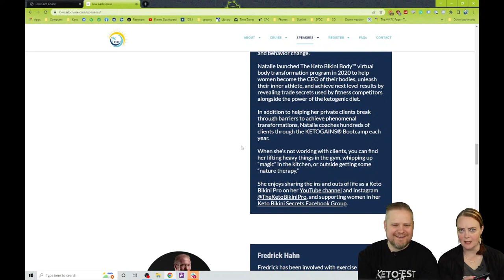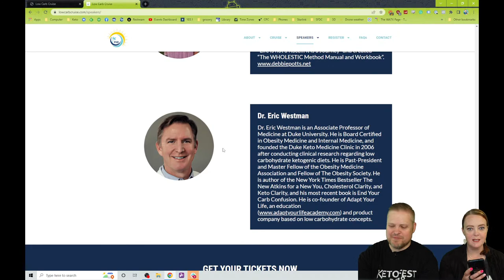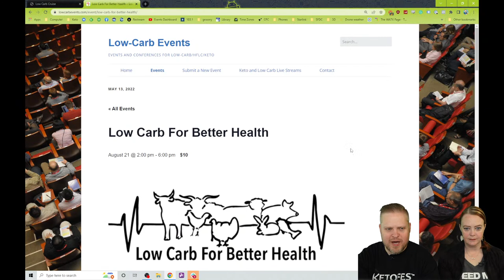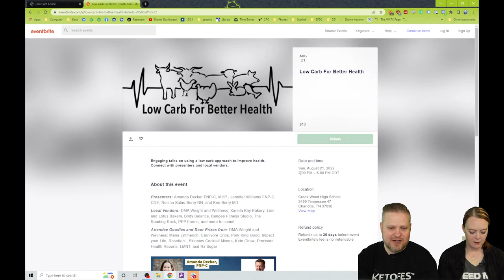Salt | Swimsuits | Cruise speakers | May 13, 2022 | Daily Live Stream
7Join Chris and Miriam every Monday-Saturday at 9:15am Mountain (11:15am E, 10:15am C, 8:15am P) on our live stream broadcast! Ask us questions on the live stream chat, find out the latest happenings, and more!

0:00 Enjoy the Silence
2:26 Love the Mocha
2:44 The Karate Kid backwards
7:28 Options for Vanilla
8:25 Salt
10:33 Talking about the cruise.
12:06 Cruise speakers.
14:01 Happy Anniversary | 22 years
18:34 Low-Carb for better health event.
19:58 Cocoa powder